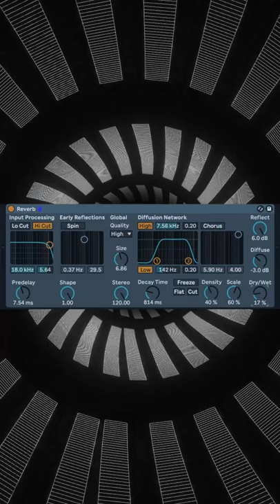Easiest way to Make Rolling Techno Bass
A quick way to make that nice rolling techno Bass form Anyma - Running.